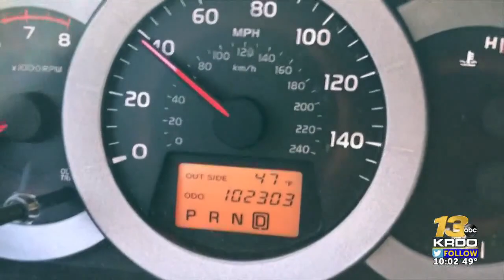Pedestrian vrs. vehichle deaths double in Colorado